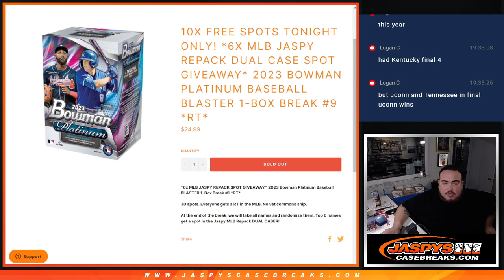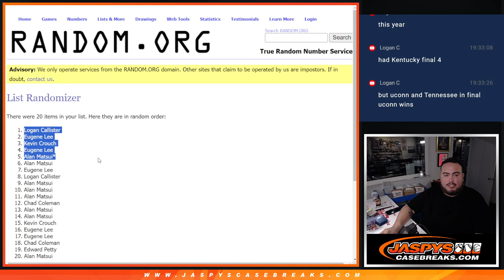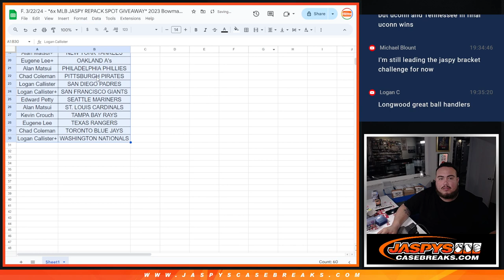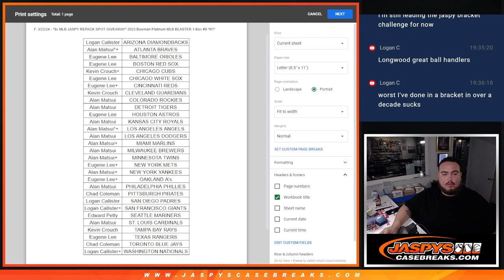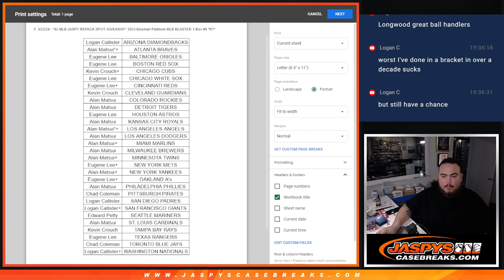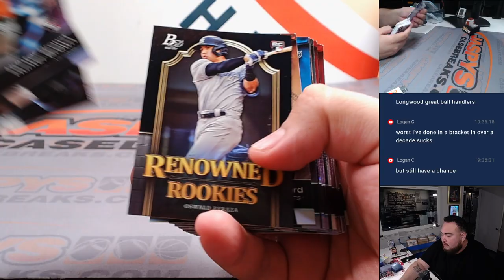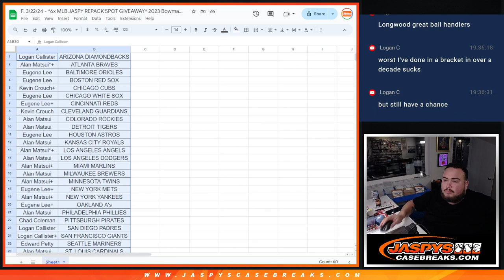F. 3/22/24 - *6x MLB JASPY REPACK SPOT GIVEAWAY* 2023 Bowman Platinum MLB BLASTER 1-Box #9 *RT*